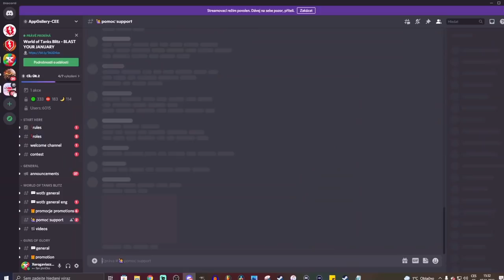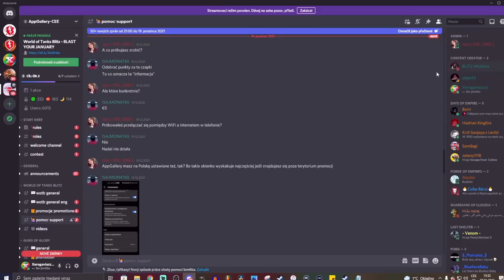NDRT NOVÁ SÉRIE - NEJLEPŠÍ DIVÁCKÉ REPLAYE TÝDNE | WoT Blitz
Njoy!

Sponzoři iPadu:
Jiří K.
Pavel Kabát
DRACULA
Tomáš Airy Kořistka
DiraxCz
Kloktator Broken
iTzkoblizek
Thomas Karasek
Iamkosik
agy12
Šam Pus